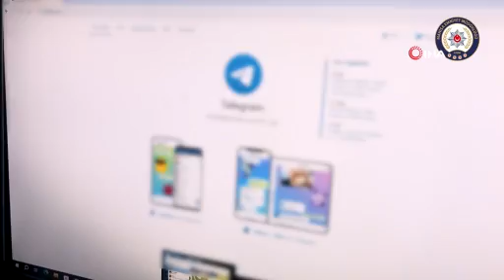Manisa merkezli 15 ilde dev operasyon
Manisa İl Emniyet Müdürlüğü Siber Suçlarla Mücadele Şube Müdürlüğü ile Salihli Cumhuriyet Başsavcılığı koordinesinde gerçekleştirilen operasyonda müstehcen yayın yapan ve satan 24 şüpheli yakalandı.
Manisa İl Emniyet Müdürlüğü Siber Suçlarla Mücadele Şube Müdürlüğü ile Salihli Cumhuriyet Başsavcılığı koordinesinde, mesajlaşma uygulaması üzerinden, müstehcen yayınlarını ülkeye sokan, satan, yayın yapan ve depolayanlara yönelik operasyon düzenlendi.
Manisa merkezi İstanbul, Ankara, İzmir, Antalya, Mersin, Muğla, Balıkesir, Bursa, Denizli, Aksaray, Tekirdağ, Amasya, Kocaeli, Samsun ve Osmaniye illerinde eş zamanlı düzenlenen operasyonda 24 şüpheli şahsın tamamı dijital materyalleri ile birlikte ele geçirildi. Şüphelilerin emniyetteki işlemlerinin devam ettiği öğrenildi.